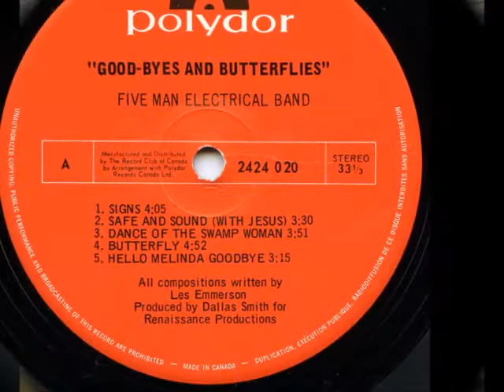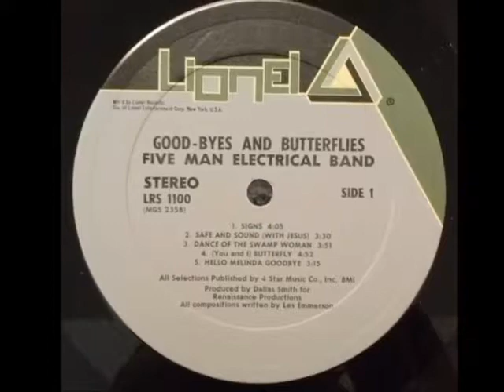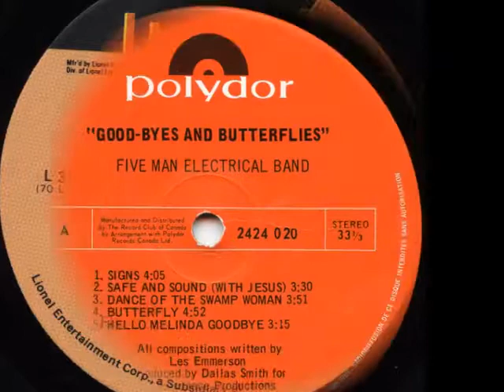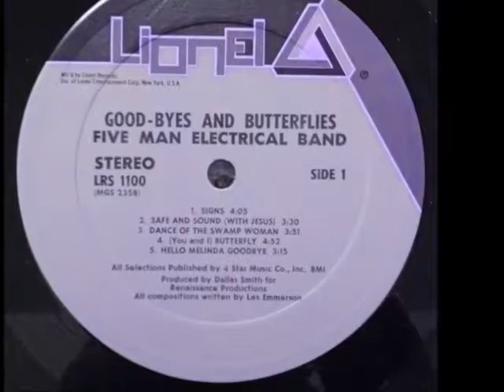Five Man Electrical Band "Signs" (Enhanced Audio)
From Ottawa Canada, released in May of 1971.